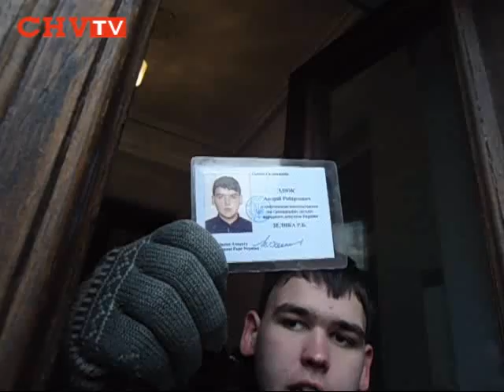Перед штурмом -- нагнітання ситуації